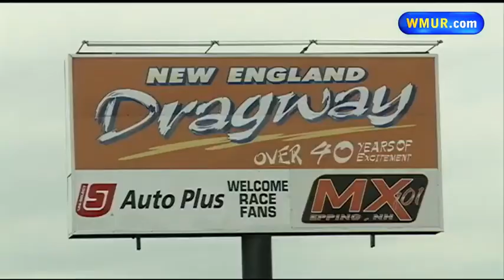5-16-14 Afternoon news webcast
Take a look at the day's top stories with anchor Josh McElveen.